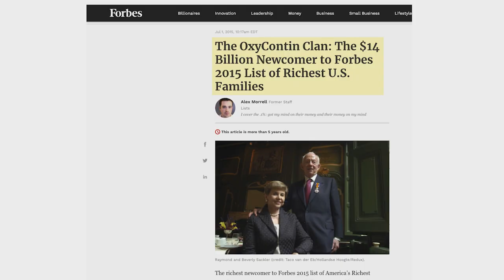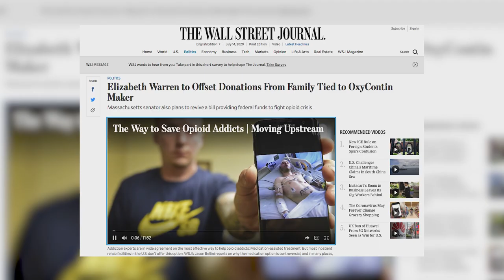Say NO to Corporate Greed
Daniel Hernandez wants you to believe he’s a progressive. But for years, his campaigns have relied on contributions from corporations and billionaires, including Jonathan Sackler, whose family created the opioid crisis.